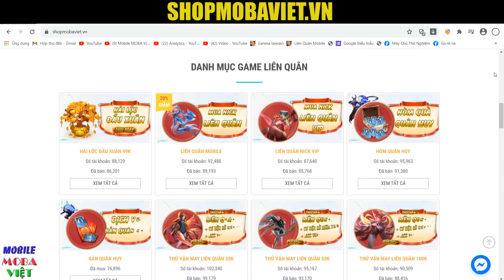Bét Florentino siêu làm chậm chọc trúng là khỏi chạy bộ và những pha mùlight Liên quân mobile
Ngọc Đỏ: 1 Viên ( Tỷ lệ chí mạng +1.6% ) và 9 Viên ( Công vật lý +2 Xuyên giáp +3.6 )
Ngọc Tím: Công vật lý +1.6 ; Tốc chạy +1%